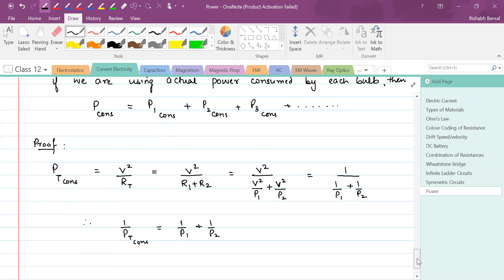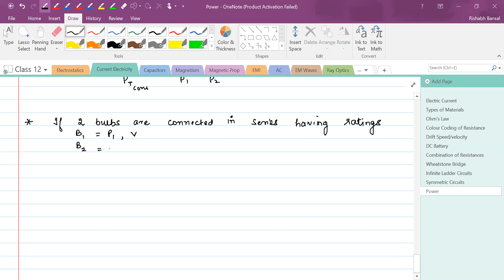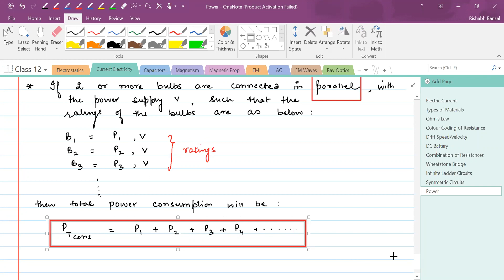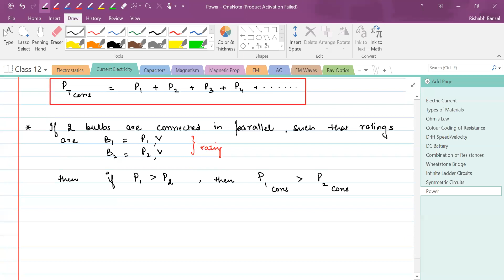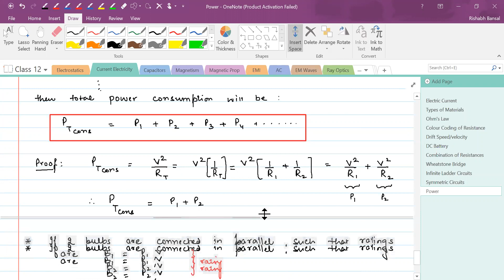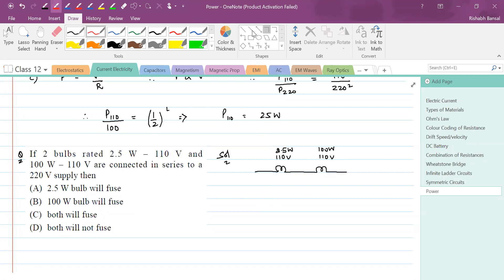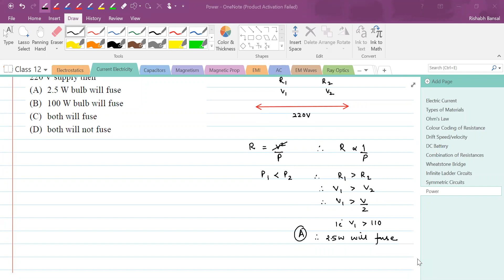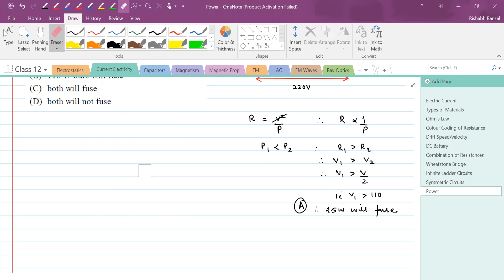Current Electricity || Power || 02 || Class 12 || NEET/JEE || Live Lec on 05-Jun